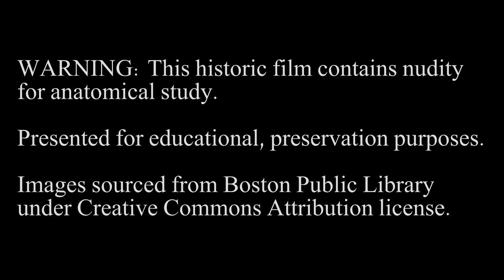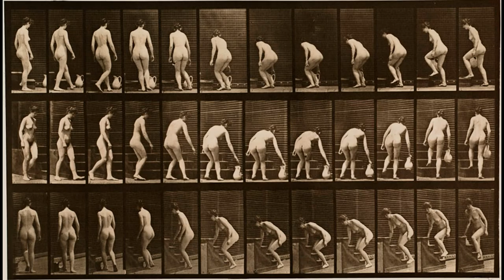Animal Locomotion: Plates #101-110 (1884-1887) by Eadweard Muybridge